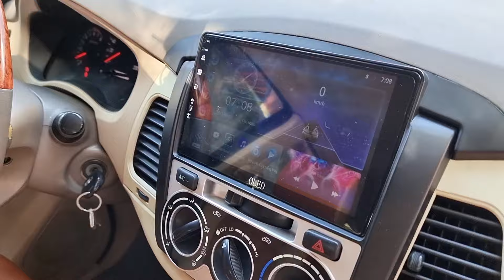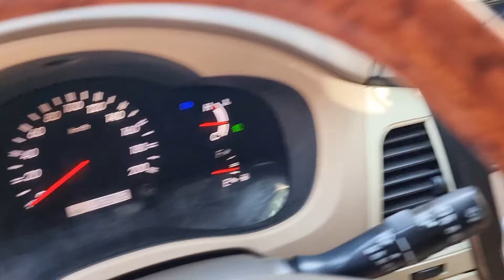(Đa bán )7 chỗ siêu đẹp máy móc bao zin fun toàn đồ chơi xịn 2008 kính mời 0961408726